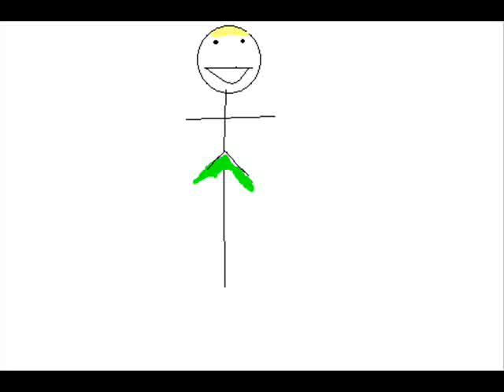David gets Revenge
Yeah,one Charecter and Cartoon I made up!